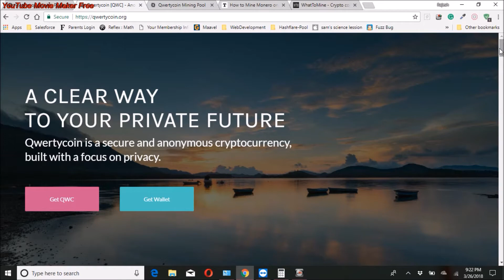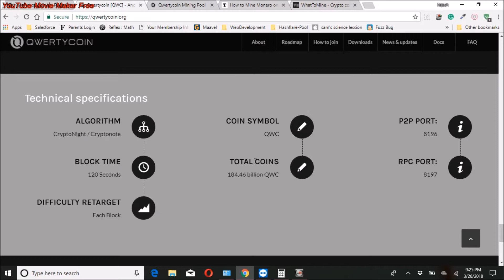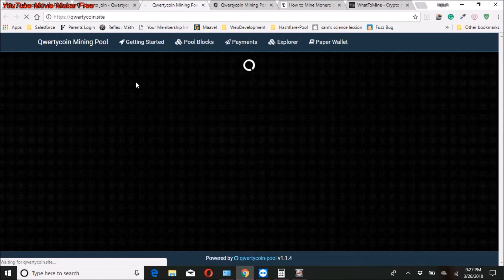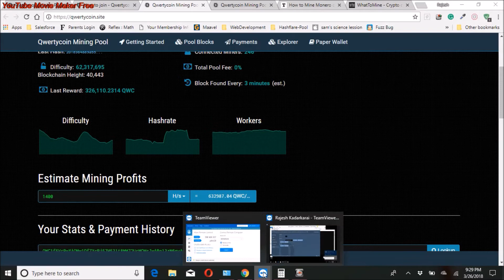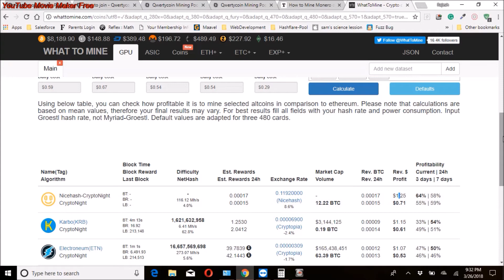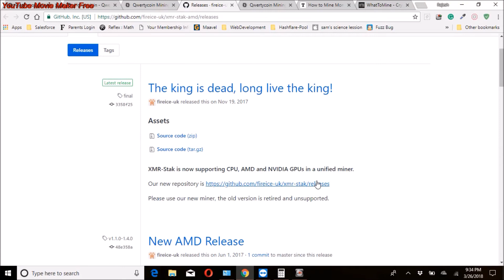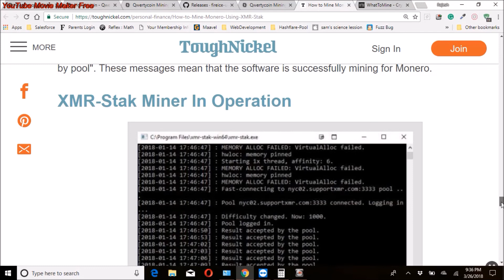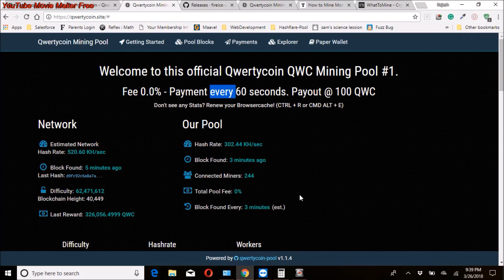How to Mine New Qwerty Coin using CPU/GPU | மைனிங் QWERTY டிஜிட்டல் நாணயம் | முழு விபரம் தமிழில்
Setup XMR-Stak :

Currency - Monero
Pool address - qwertycoin.site:3333
Username - Enter your QWC wallet ID
Password - x
TLS/SSL support - N
Nice hash - N
Do you want to use multiple pools? - N